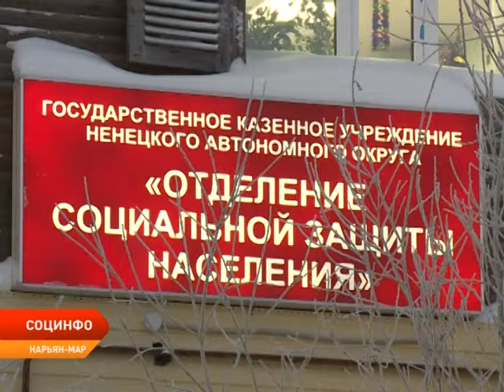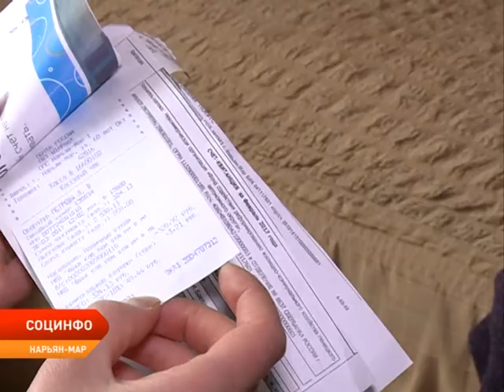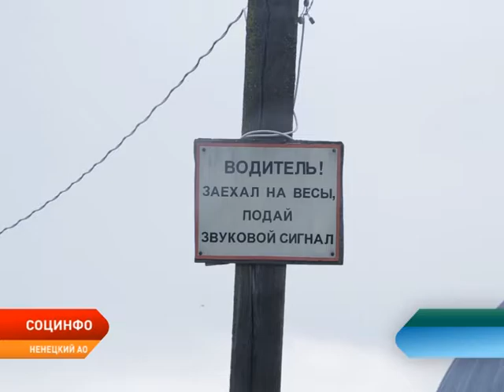СОЦИНФО от 20.01.2020